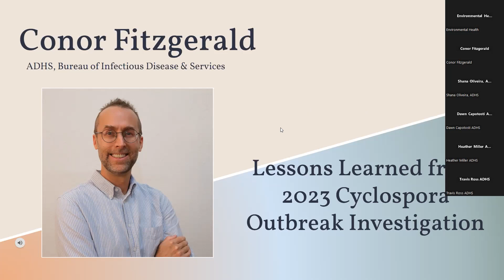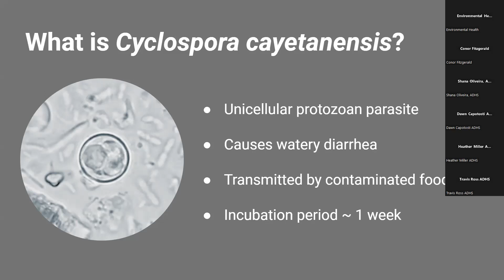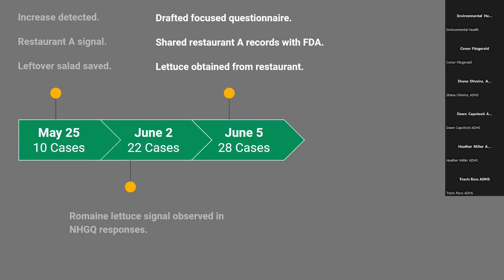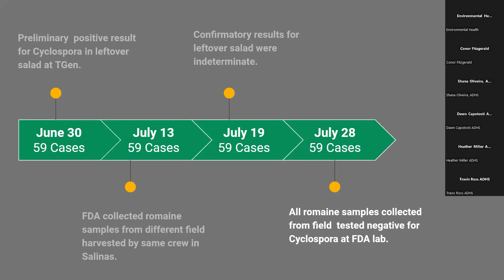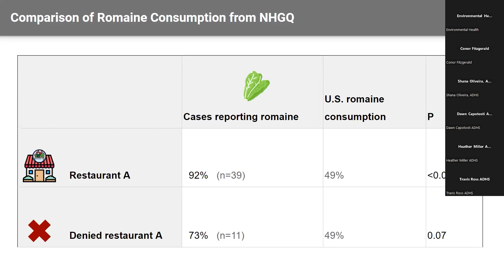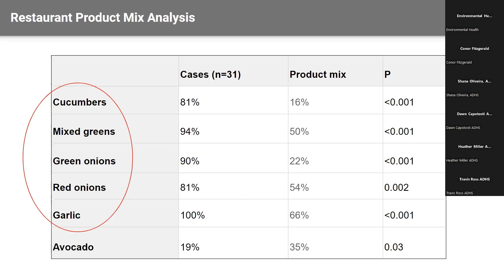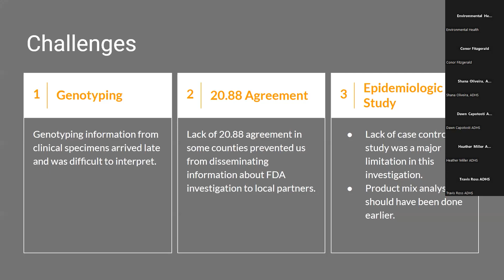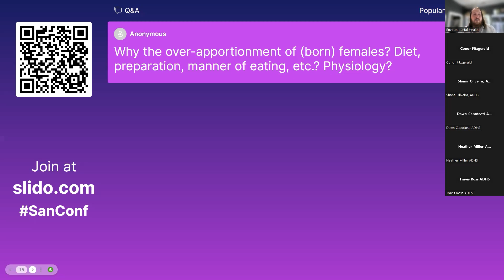Lessons Learned from 2023 Cyclospora Outbreak Investigation - Conor Fitzgerald